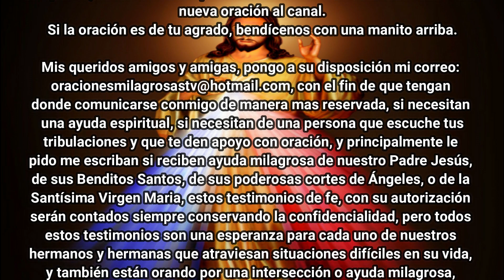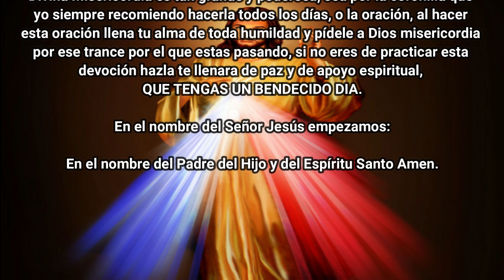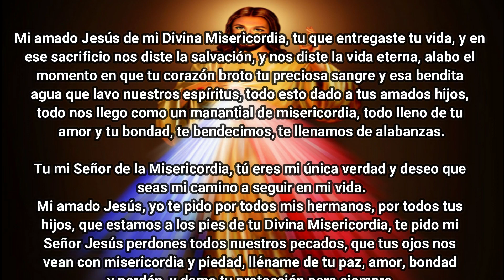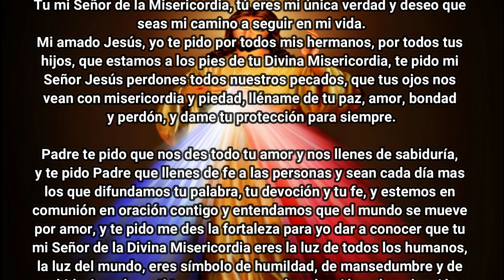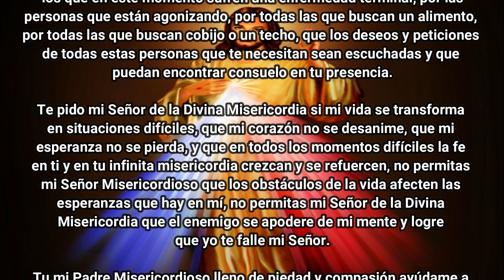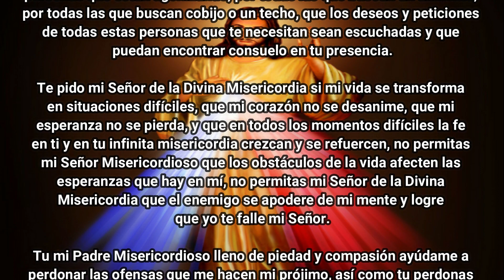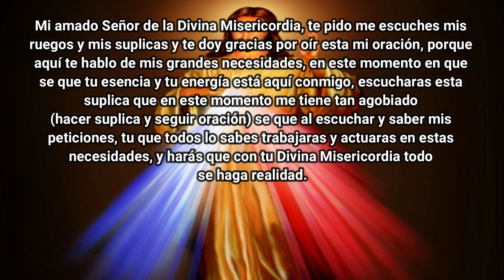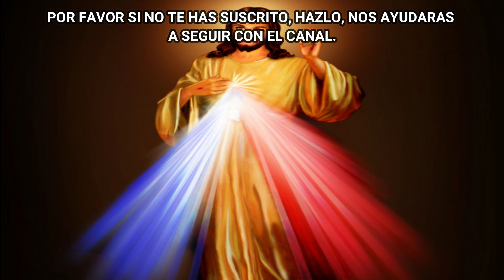MILAGROSA ORACION A LA DIVINA MISERICORDIA, TE AYUDA!!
Hoy vamos a realizar una oración a la Divina Misericordia, la devoción a la Divina Misericordia es tan grande y poderosa, sea por la coronilla que yo siempre recomiendo hacerla todos los días, o la oración, al hacer esta oración llena tu alma de toda humildad y pídele a Dios misericordia por ese trance por el que estas pasando, si no eres de practicar esta devoción hazla te llenara de paz y de apoyo espiritual, QUE TENGAS UN BENDECIDO DIA.